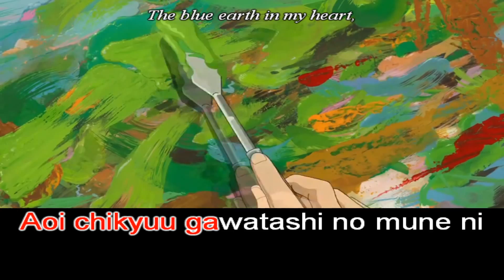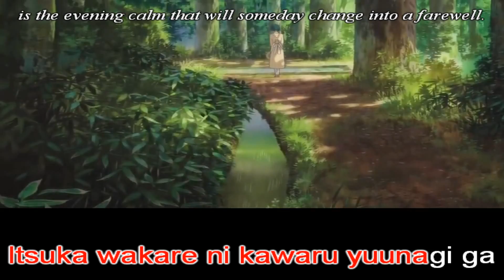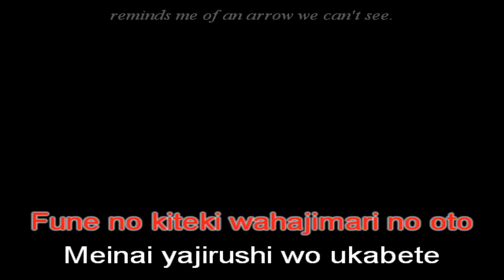[Kara + Engsub] Kaze no kioku | 風の記憶 | Memory of the wind | Ký ức của gió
Singer: Anri Kumaki | 熊 木 杏 里

LYRICS:
青い地球が　私の胸に
夜に浮かぶ満月をくれた
大地の花が　私の胸に
沈まない太陽をくれた

人と出会う横には　いつもある
いつか分かれに変わる夕凪が

風をくぐって　海を越えたら
君が宝島になる
ひとかけらの夢は
揺れを帯びてる魚のように
よこぎってゆく季節
君と叶える奇跡

明日の上を　鳥たちが飛ぶ
夜明けまでに間に合うように
船の汽笛は　はじまりの音
見えない矢印を浮かべて

君と過ごした短い記憶が
いつか長く伸びて迎えにくる

風を頼りに　目を閉じたとき
君が宝島になる
夢を飾りながら
珊瑚のように波にゆられて
気がついてゆく季節
ひと続きのこの旅

Made by CJK Karaoke - Sing all your heart